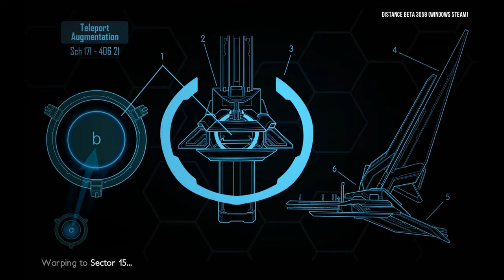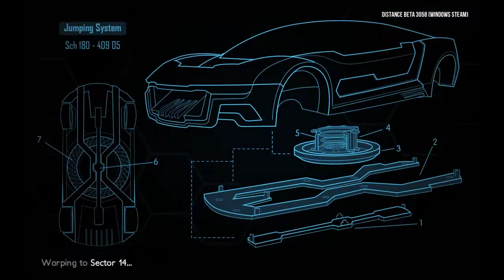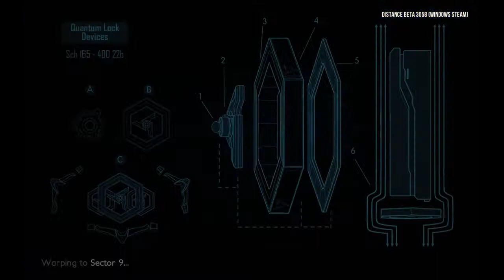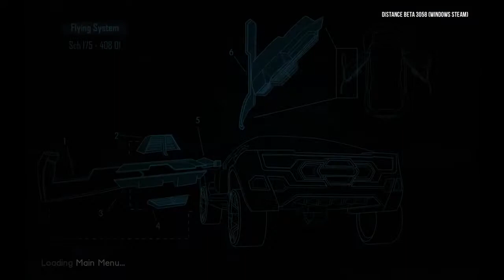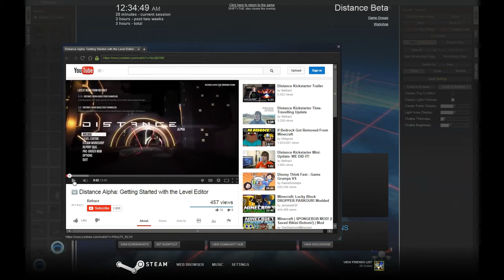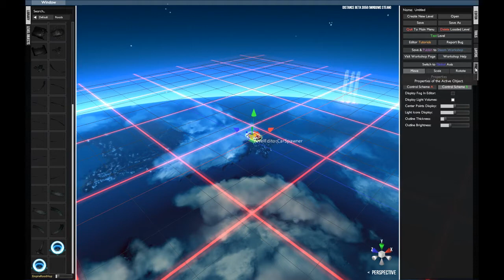Distance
Today I'm checking out Distance, a 'Survival Racer', according to its developers, that is a spiritual successor to Nirtonic Rush.

Distance is a fun racing game that is currently in Beta for its kickstarter backers, of which I'm one of, and will have a public beta 'when it's ready'.  The game looks fantastic and has awesome music. You really get a great sense of speed as you race down the roads through the futuristic city, dodging obstacles on your way to the finish.

But racing on the roads isn't the only thing your car can do. You can race up walls and along ceilings, maneuvering past obstacles, lasers, and walls. Your car can also jump over small obstacles, and even extend wings and fly, if the track allows it.

Most of the time you will want to be using your car's boost system. If you use it too much and overheat though, your car will explode. Luckily, checkpoints will reset your car's heat, and doing tricks like driving on walls and doing rolls or flips will also cool your car.

Besides single player leader board racing, there are also challenge, style, and stunt modes. Challenge mode prevents you from resetting at checkpoints, so you have to make it through the track in one try. Style mode takes time off your finish time for tricks that you do while racing. Stunt mode give you a limited amount of time to score as many stunt points as possible.

The game has split screen racing as well as an online racing in any of the previously mentioned modes.  There is also an 'adventure' mode that is still in development that eases you into the controls of the game, progressively featuring more complex elements of the game, and has a basic story of what is happening to the city.

There is also a level editor built into the game, and the game has Steam Workshop support built in, so you can create and share new tracks with other players. You can even open and edit the tracks that come with the game.

The game looks and sound great and is a lot of fun to play.  Keep an eye out for it when it is finished!